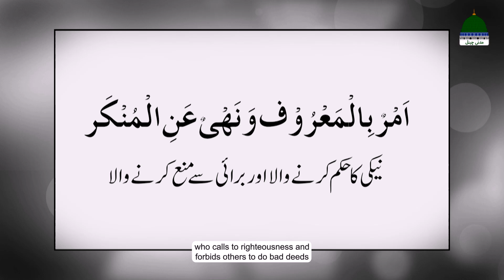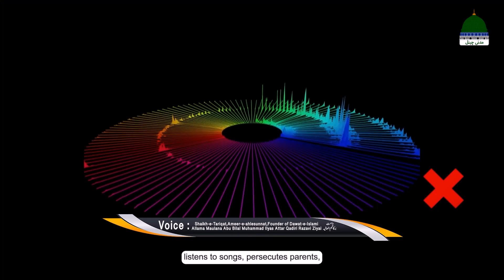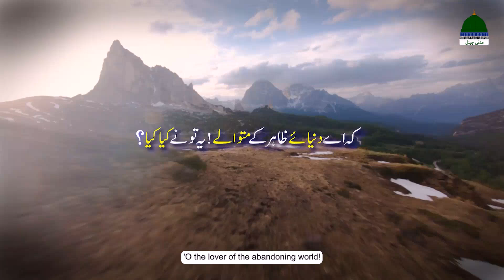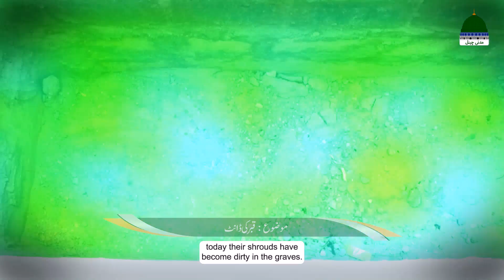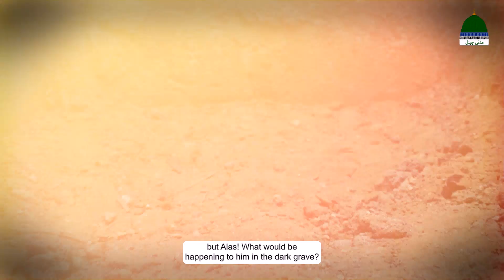Fikr E Akhirat Ep 111 | Qabar Ki Daant | Ilyas Qadri Bayan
Fikr E Akhirat Ep 111 | Qabar Ki Daant | Ilyas Qadri Bayan | Life Changing Bayan by Maulana Ilyas Qadri | Maulana Ilyas Qadri Fikr e Akhirat Bayan - Madani Channel